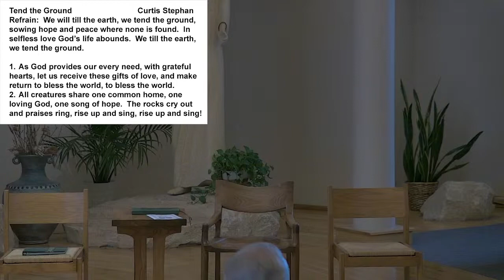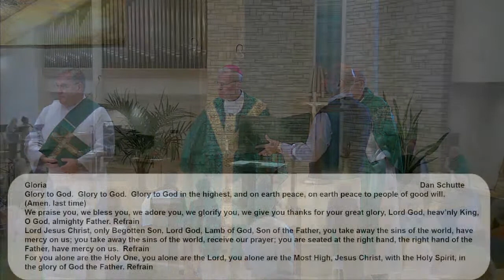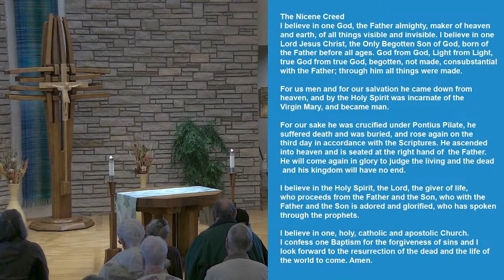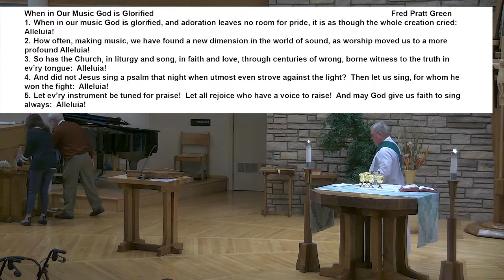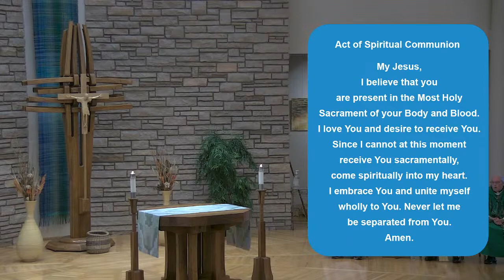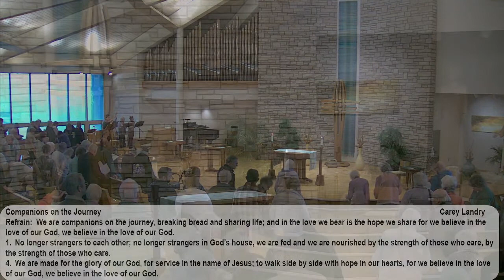9-30, 4:30 PM, Mass, Saint Mary Catholic Community